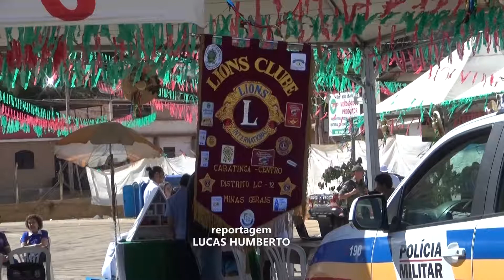ENTIDADES SE UNEM PARA REALIZAÇÃO DE EVENTO EM SANTA LUZIA